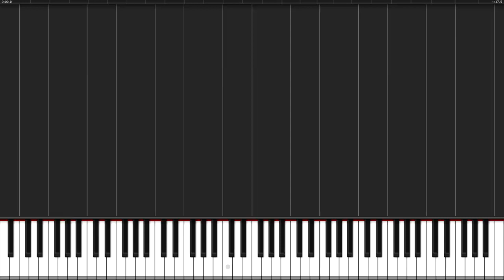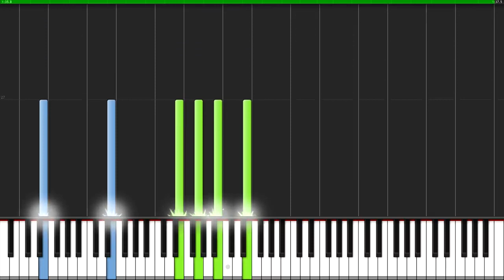Prelude in E Minor Op 28 No 4 Chopin Piano Tutorial